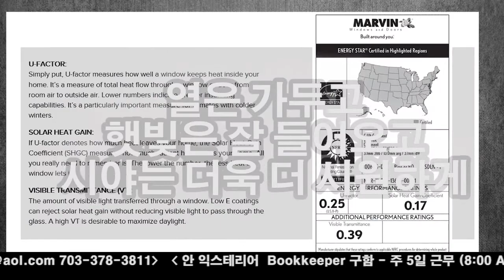안익스테리어 구인광고